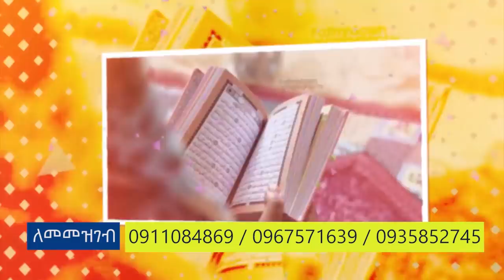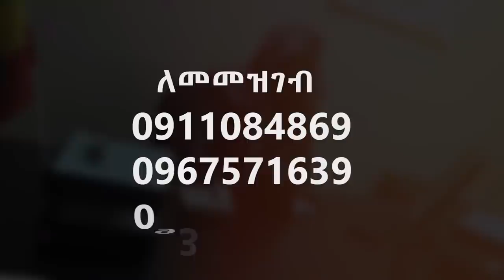ሙቤ ሰርፕራይዝ ተደረገ ||ሂባ ወቅታዊ||hiba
hiba tube